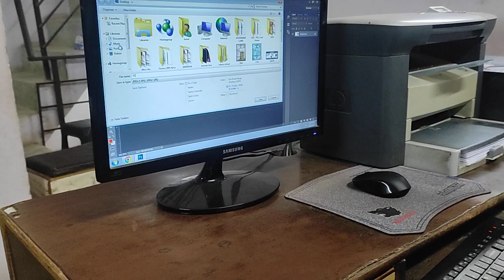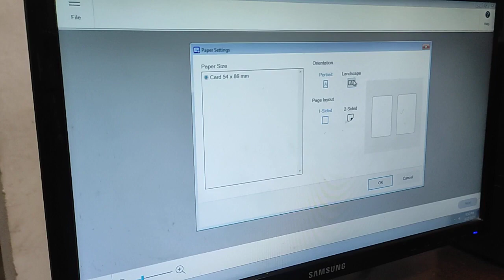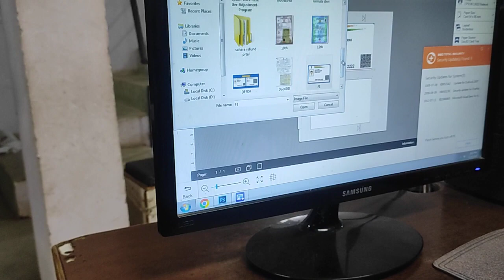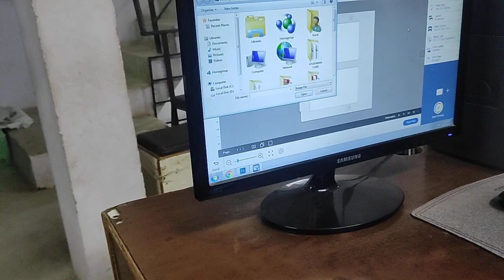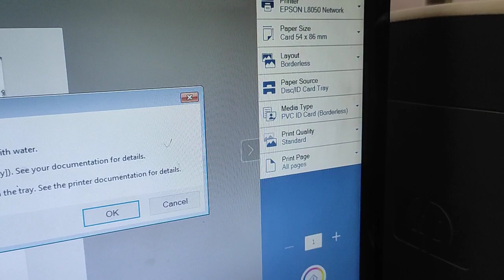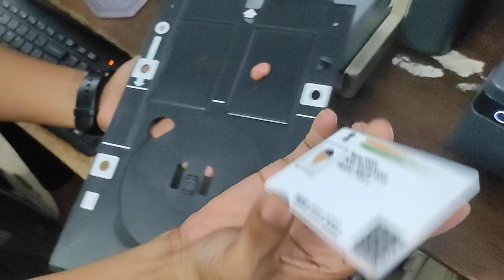Epson L8050 PVC card Printing using PVC card printing Software Directly Form PDF | PVC card Printer